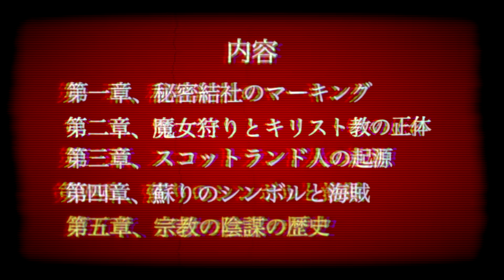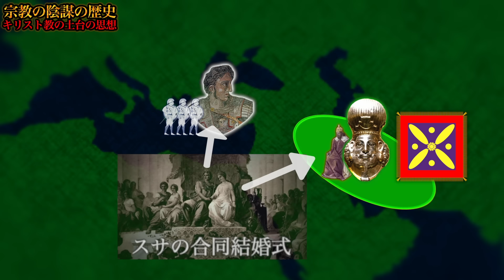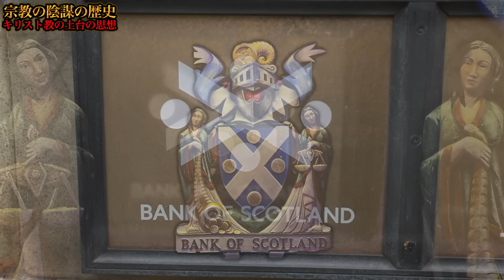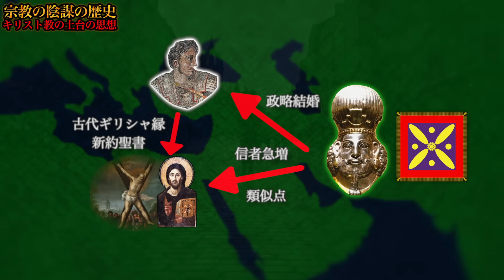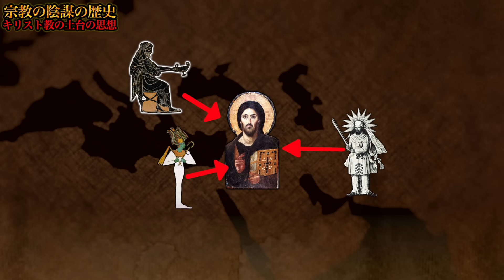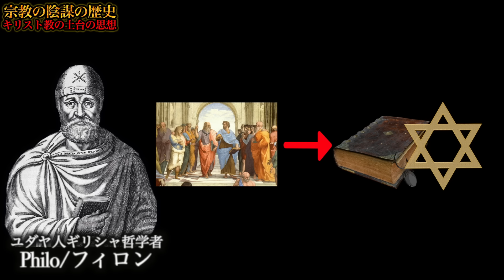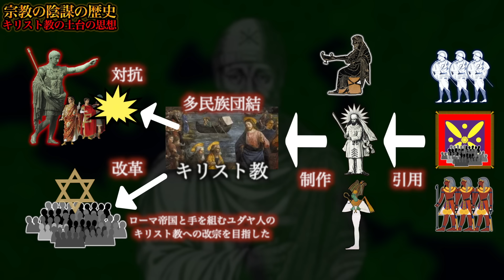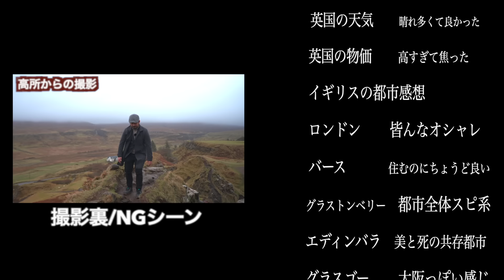【新時代の扉/5章】宗教の陰謀の歴史 〜キリスト教の土台〜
【トークLIVE『皇室と王室の秘密』◉開催日 ２０２４年５月２５日（土）】
⭐️会場チケット☟(数量限定)

【新時代の扉・英国編】

◉待望の書籍出版!!!『アマテラス解体新書』
＊AmazonのURLはこちら↓

◉この動画に関わるより古い過去動画